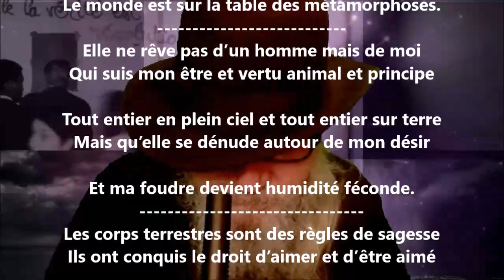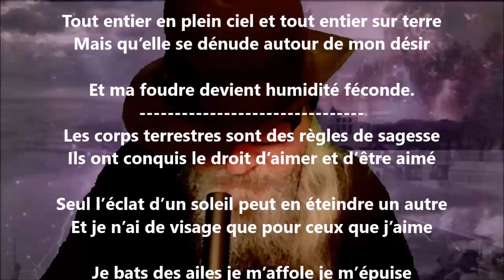Une image revient à qui l’a mise au monde - Paul Éluard lu par Yvon Jean